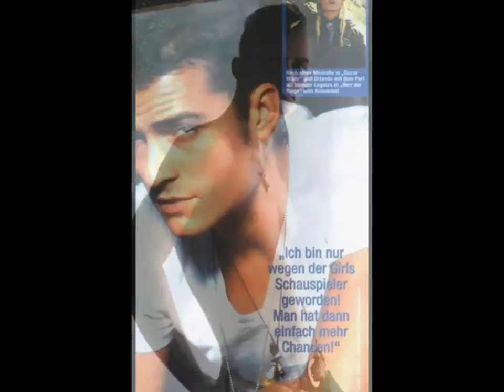A young Orlando Bloom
Video stills slideshow of a young Orlando Bloom beginning his acting career by YoungMaleCelebs (YMC.)